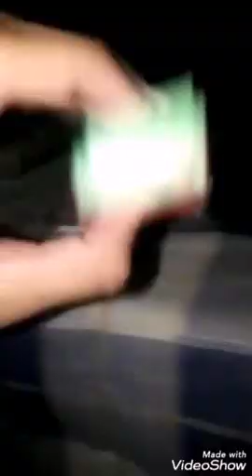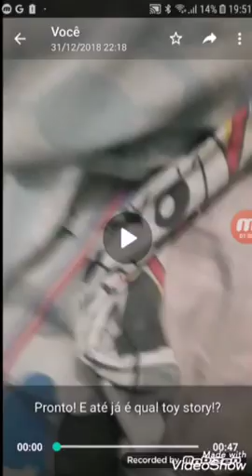Pronto e até já muito rápido